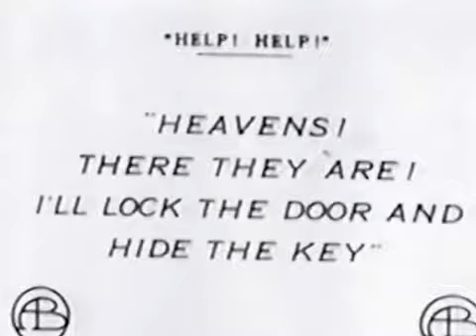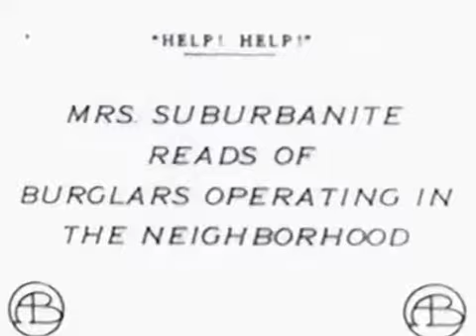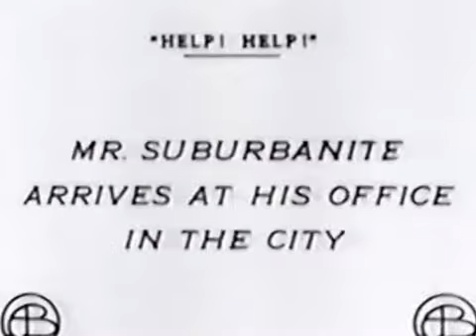Mabel Normand Film #32: The Furs (1912)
Presented by themabelnormand.com via archive.org. On our film grading scale ( this film is a 2. No better prints are currently available.

Presented by themabelnormand.com via archive.org. This film is a 3 on our viewing quality scale:

As described at: this is the currently existing Mabel Normand filmography from February 2014. In several cases better copies exist but are not in the.